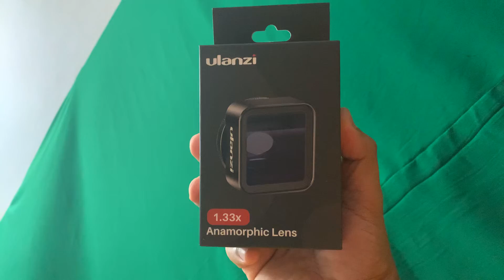Ulanzi Anamorphic lens - teaser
Teaser sa mga nagaabang ng ganitong upgrades... susunod na ang unboxing at field testing.